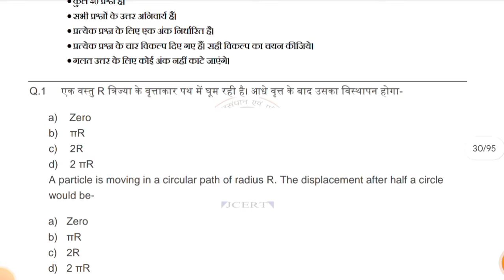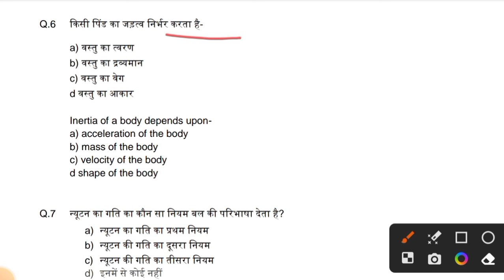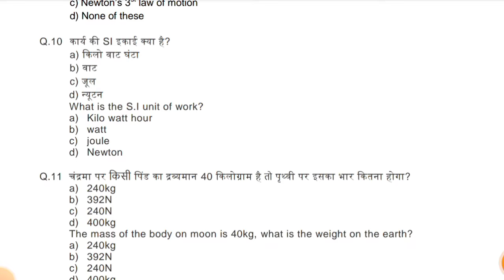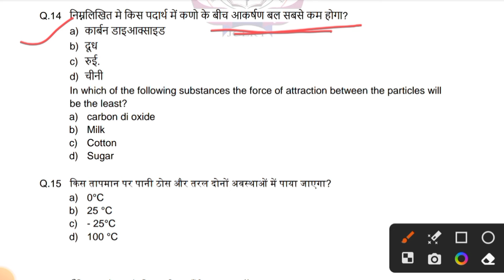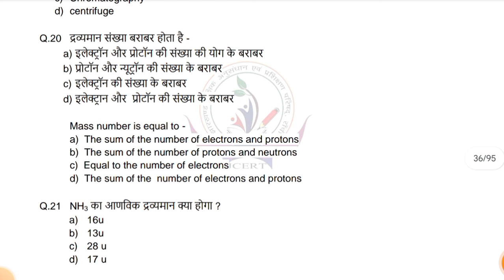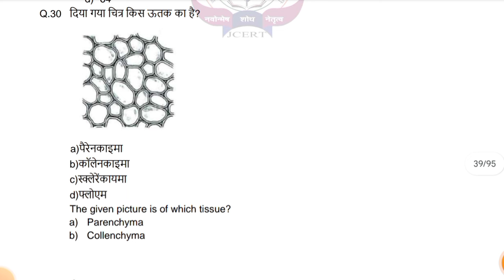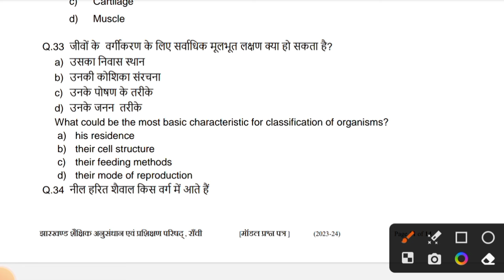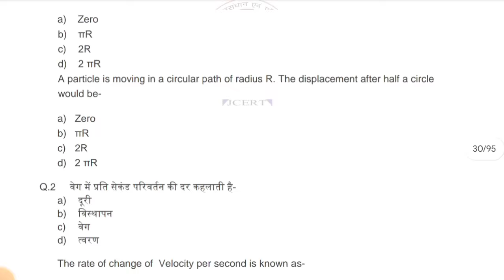Jac Board Class 9 Science Model Paper 2024 | Class 9 Science Model Set 2024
jac class 9 science model paper 2024 science model paper 2024 jac board
jac board science model paper class 9 class 9 model paper jac board Mission2
Jac board class 9 model Paper 2024 solutions HDS tutorial
model Paper class 9 jac board
Jac board class 9 science model paper class 9 jac board science model paper
Jac class 9 science model paper 2024
jac model paper class 9 science science model paper jac board class 9 HDs tutorial
Jac class 9 model 2024 Mission2